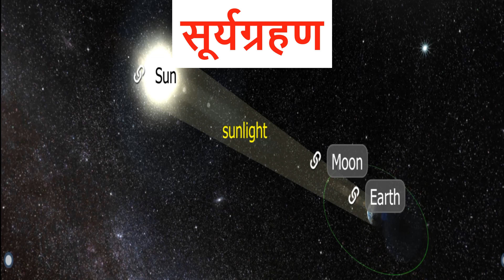2023 का पहला सूर्य ग्रहण कब है? | Surya Grahan 2023 | hybrid solar eclipse | science news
2023 का पहला सूर्य ग्रहण कब है? | Surya Grahan 2023 | hybrid solar eclipse | science news
hybrid solar eclipse
20 april 2023
solar eclipse
surya grahan
india
solar eclipse 2023 visible in India